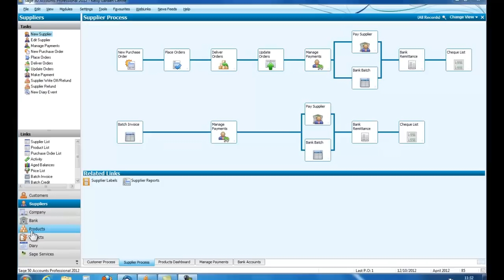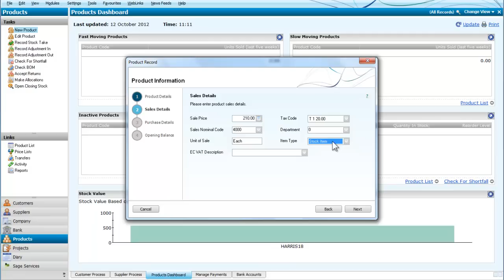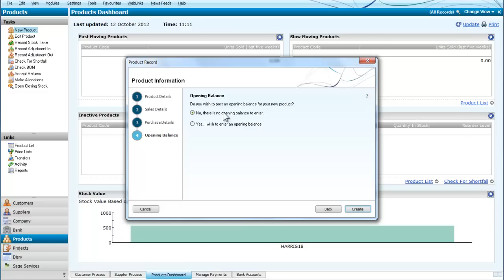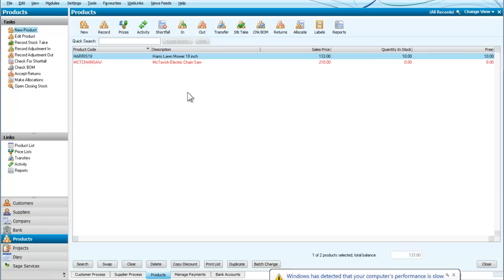Sage Line 50 Enter a product for inventory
How to set up an item which will be recorded in inventory.